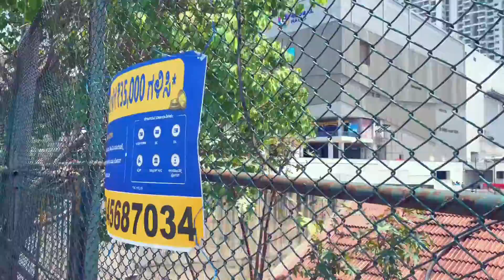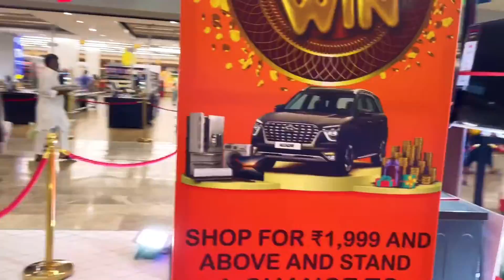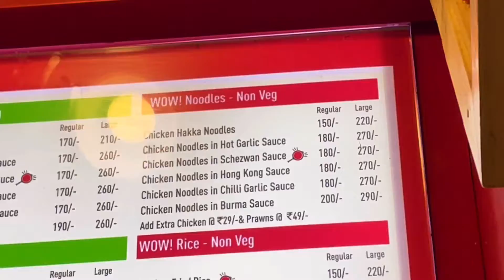Lulu Hypermarket Bangalore❤️| শুভ নববর্ষ Special😇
Lulu Hyper market in global malls is now the largest hypermarket in bangalore, it is occupied in 14 acres of land. Filled with multiple brands inside the mall.

Lulu mall  Lulu mall bangalore lulu mall gaming zone lulu hypermarket largest hypermarket in bangalore largest mall in bangalore largest hypermaket in bangalore